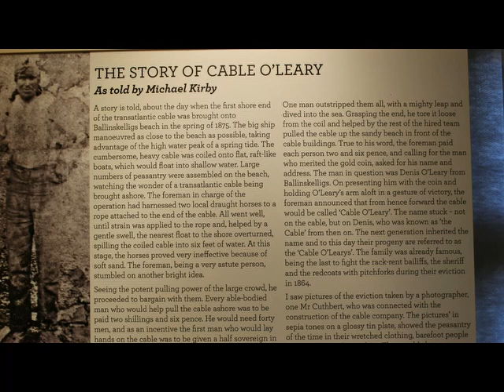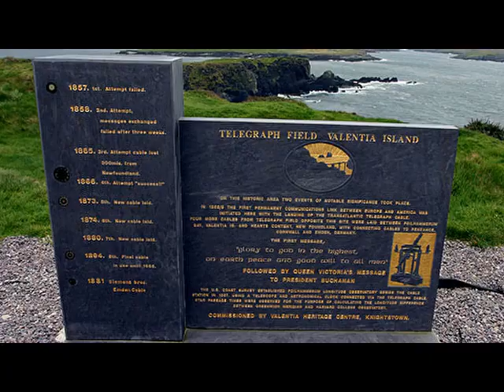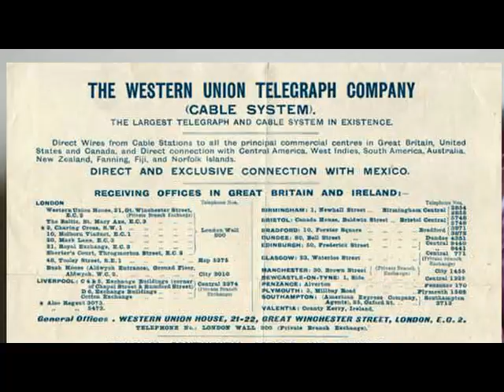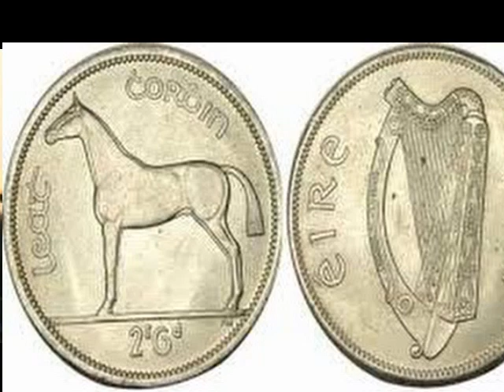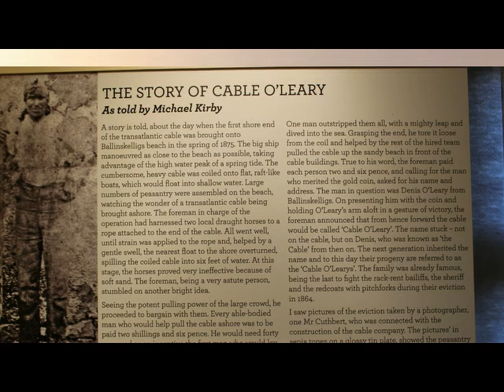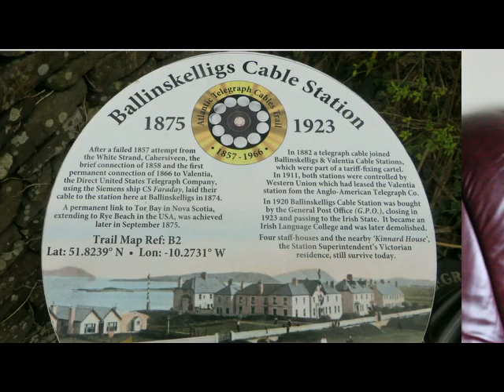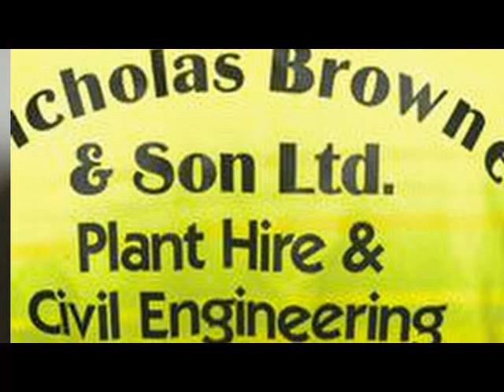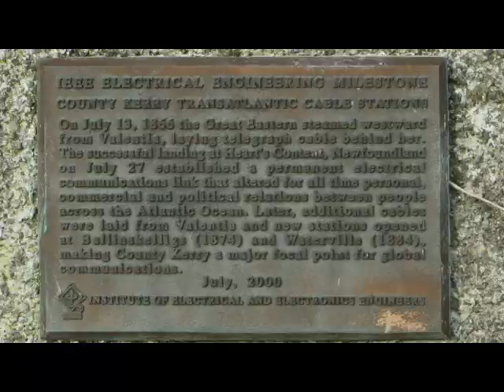Ballinskelligs Remembered. Ballinskelligs Cable Station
Editing software: TopView Video Uploader .

A look at the history of the Trans Atlantic Cable and Ballinskelligs Cable Station.